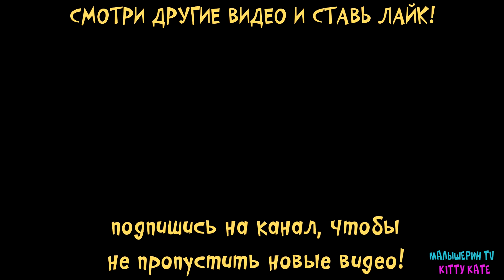МОЙ ГОВОРЯЩИЙ кот ТОМ и друзья СУПЕР КОКТЕЙЛЬ Ухаживаю за питомцем Котики на Малышерин тв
Новая игра с Китти Кейт на канале Малышерин TV про любимых героев Говорящих животных - Говорящий Том , Анжела , Хэнк, Бэн, Бекка и Джинджер. Сегодня я угостила кошку Анджелу и Бекку коктейлем. Кто из них стал ЕДИНОРОГОМ? Давай ухаживать за питомцем

✅ название игры: Мой Говорящий Том: Друзья / My Talking Tom Friends